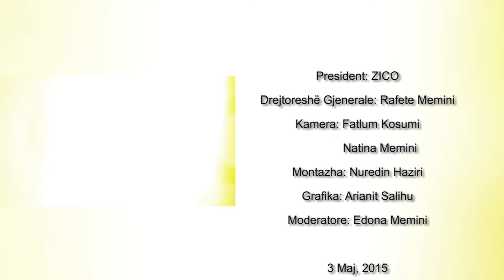Profil BEGZAD SINANI - ZICO TV